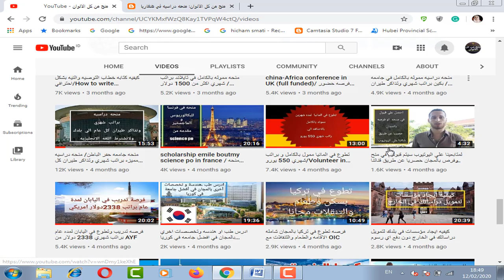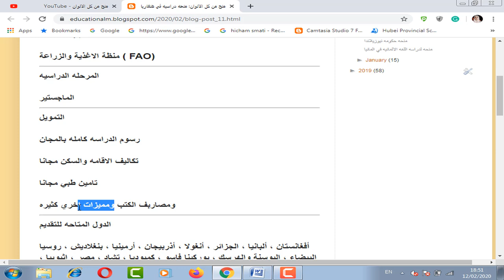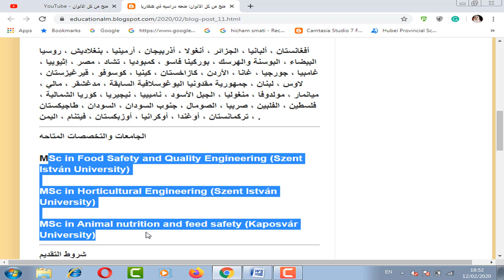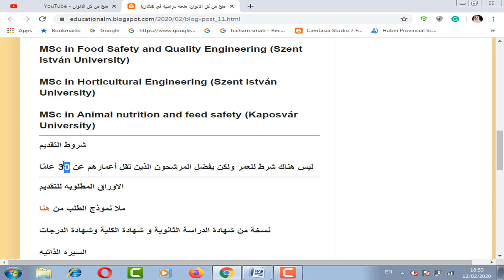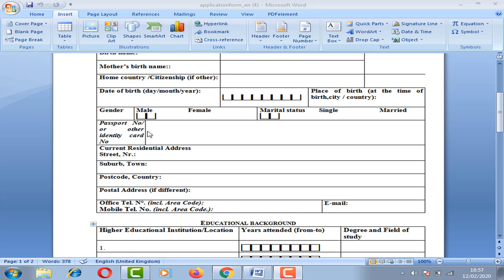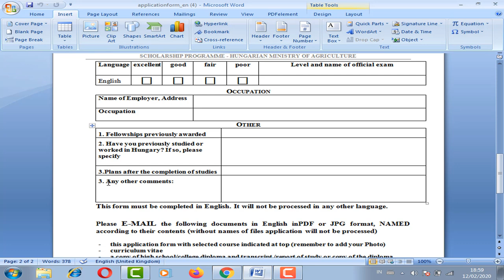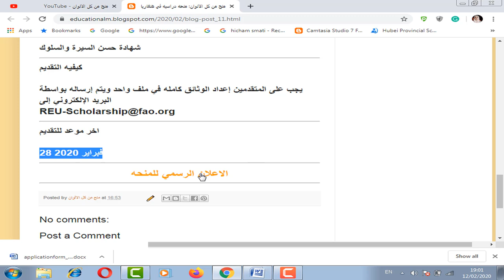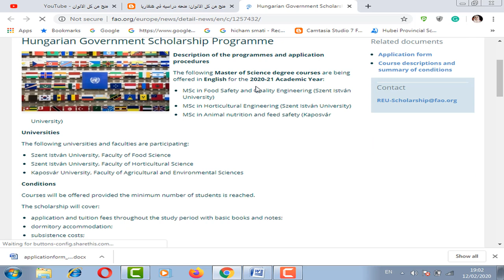منحه منظمه الاغذيه في هنغاريا بمصاريف دراسيه مجانا وسكن واقامه وتامين طبي / FAO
منحه منظمه الاغذيه  للدراسه هنغاريا (اوربا) بالتعاون مع الحكومه الهنغاريه ..مموله بالكامل بمصاريف الدراسه وسكن واقامه وتامين طبي مجانا ولا تحتاج ايلتس او تويفل .